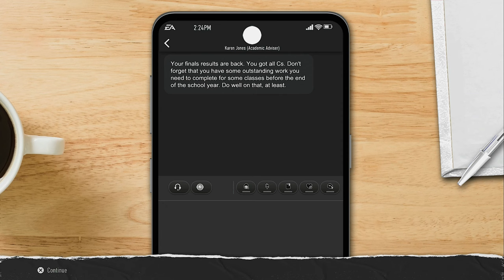We Got Cheated Out of a Win | CFB 25 Road To Glory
This is my college football quarterback ROAD TO GLORY